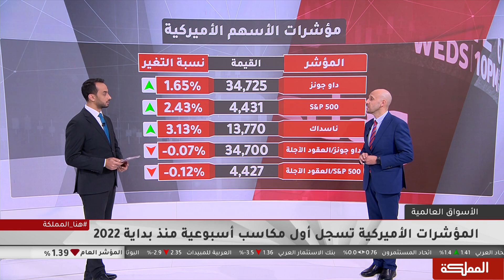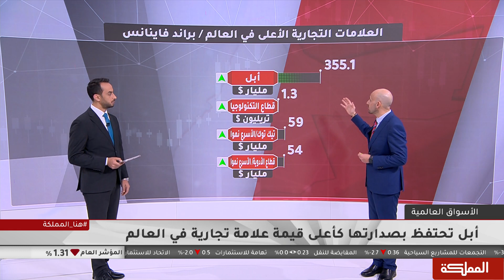تيك توك" الأسرع نموا من حيث قيمة العلامة التجارية و"آبل" الأعلى في العالم"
خالد الربابعة - محلل اقتصادي